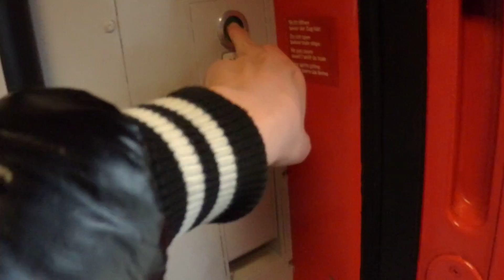Going into E-Loc 1738 'Duivendrecht' + IC Berlin @ Amsterdam Central Railroad Station